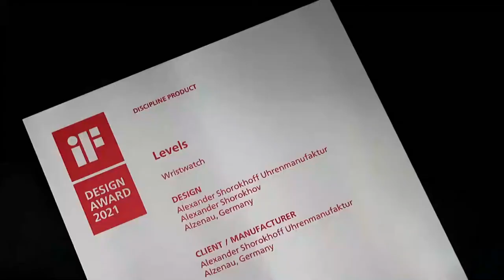Alexander Shorokhoff - A look at the STUNNING Levels Watch l Jura Watches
Take a detailed look at the Levels watch by Alexander Shorokhoff, limited to just 99 pieces.